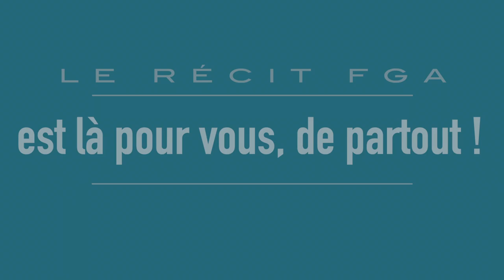Salutations des conseillers du RÉCIT FGA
Pour connaître et communiquer avec les conseillers pédagonumériques du RÉCIT FGA, consultez le bottin

Montage vidéo : Richard Painchaud, agent de développement des Après-cours FGA et collaborateur du RÉCIT FGA